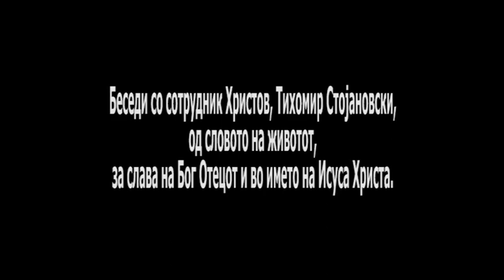ZAVET 492/ ЗАВЕТ 492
Од словото на живиот Бог за слава Исусова, зборува, сотрудник Христов, Тихомир Стојановски, за слава на Бог Таткото и Исус Христос...
На секаде Исус.
Во секого Исус.
За секогаш Исус.
Ако ви треба молитва, повикајте не.
Овој свет се победува само со Исус Христос.
Љубовта Исусова да ве преплави.